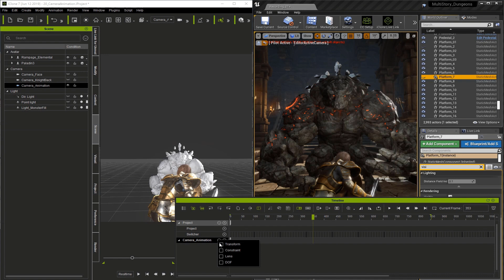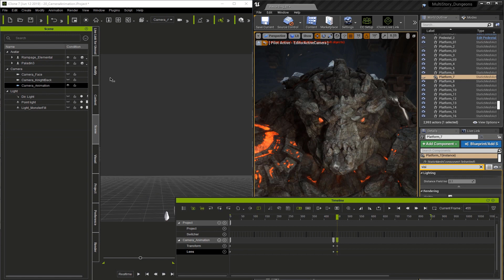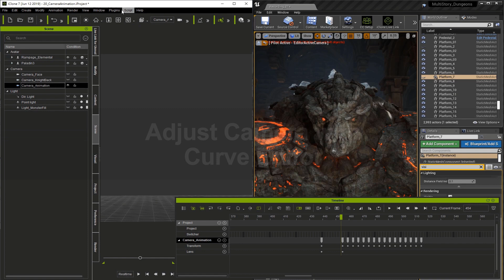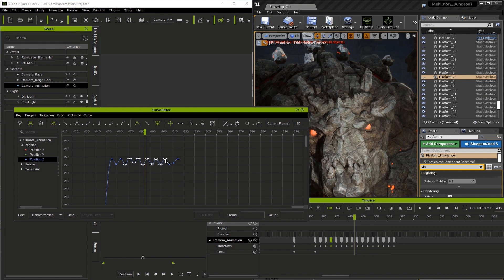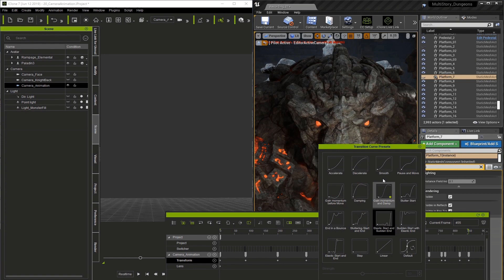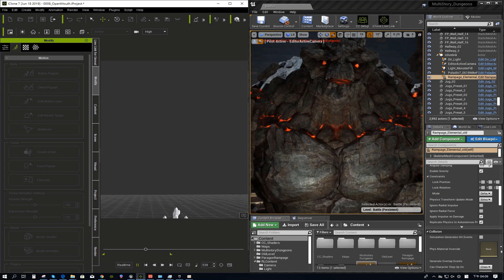Unreal Live Link Plug-in Tutorial - Curve Editing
iClone with its Unreal Live Link plug-in is a plug & play character animation solution for Unreal Engine users, fusing iClone’s simplicity & Unreal Engine’s rendering power to become a real-time production powerhouse.

Having a Curve Editor for animation is an industry-standard for professional animation. This video shows you the features for the Curve Editor.

00:19 Set Camera Keys
02:47 Adjust Camera with Curve Editor

Note: UI and steps showcased in this video are for demo purposes to give an early look to Unreal Live Link. The final UI, content, and process are subject to change.